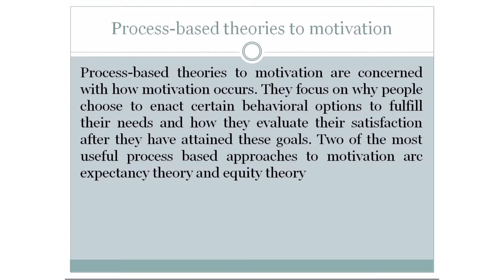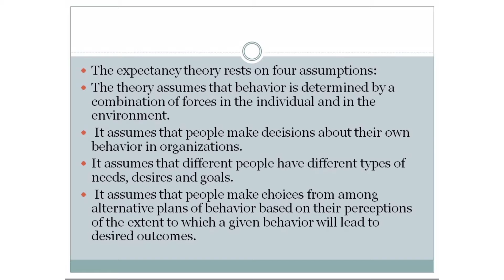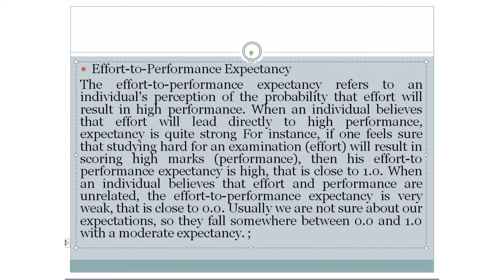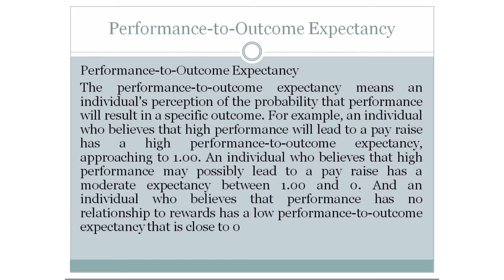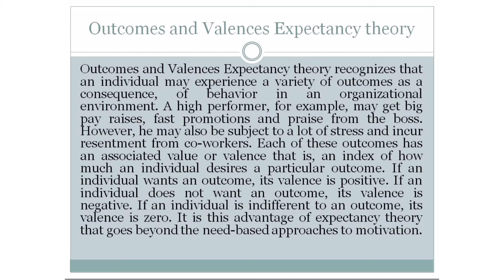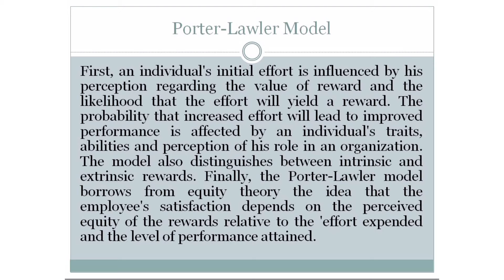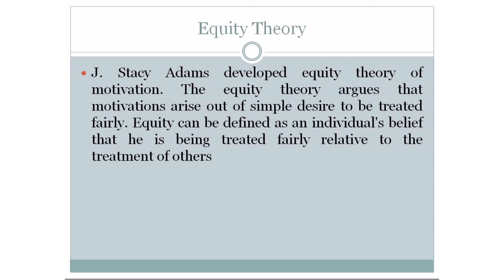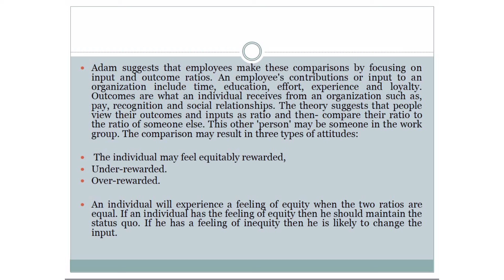individual behaviour process based motivation organizational Behaviour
organizational Behaviour